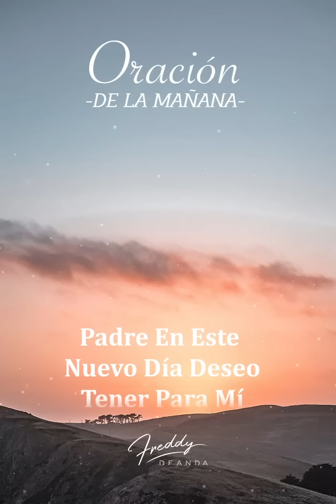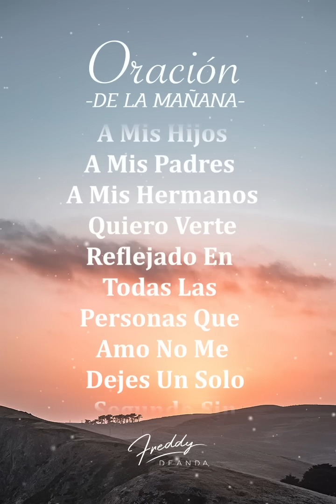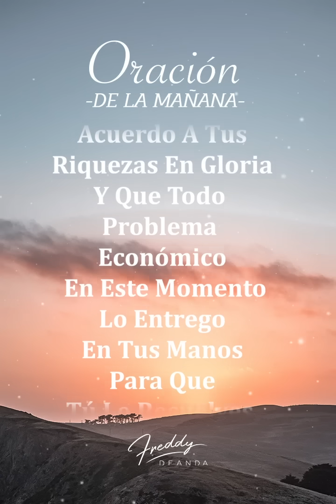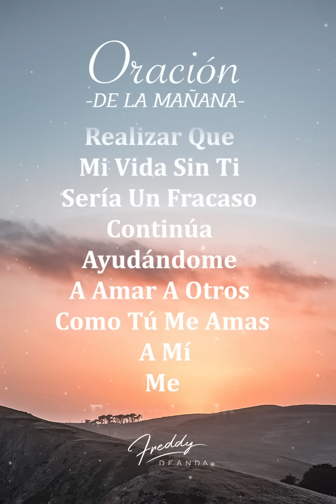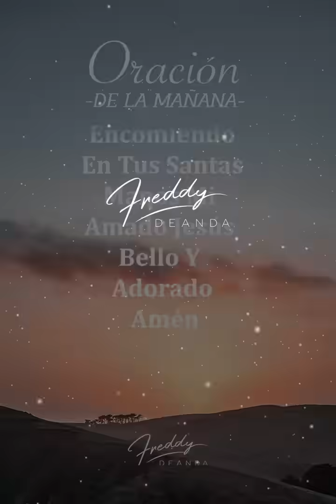Oración de la mañana